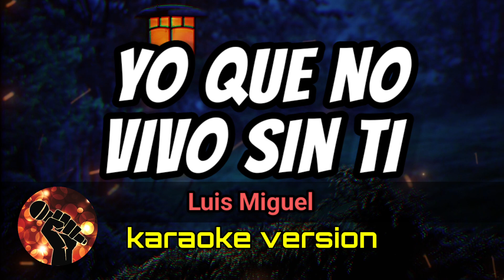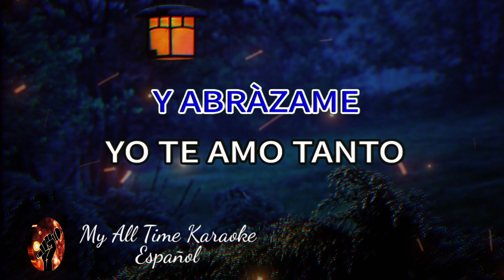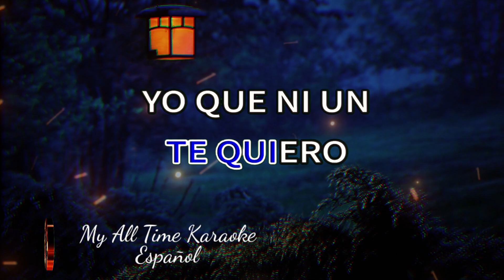Yo que no Vivo Sin Ti - Luis Miguel (karaoke version)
No olvides:
📄 COMENTAR